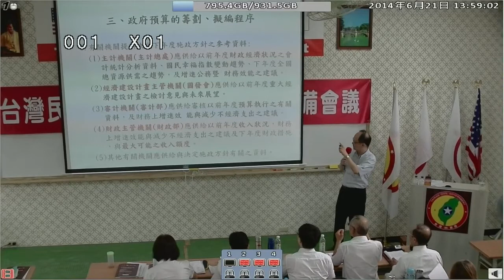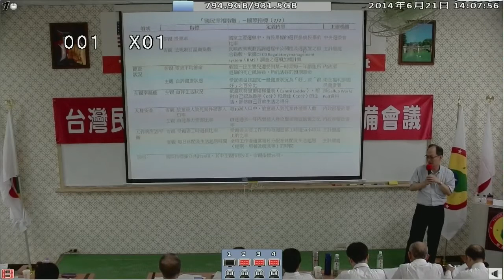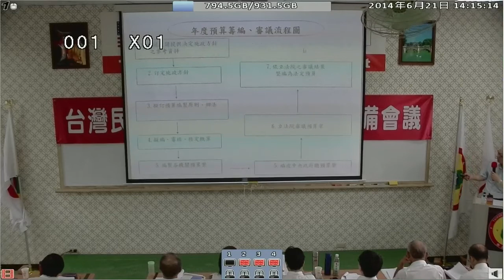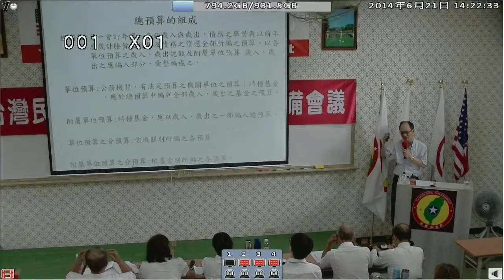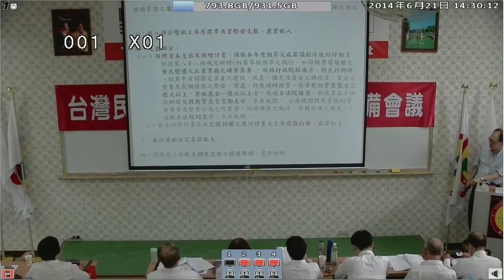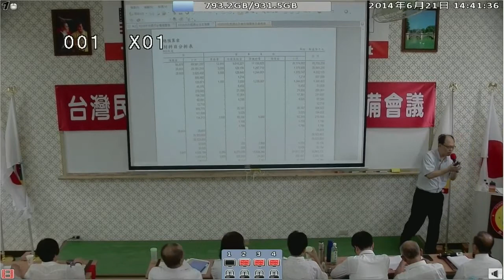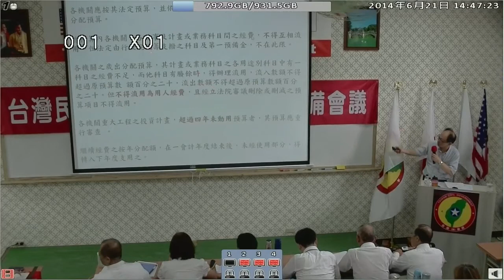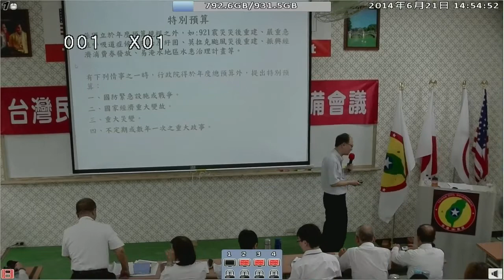140621-5a-國家預算的稽核及審核-林教授-台灣(民)政府140620參眾議員預備會議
140621-5a-國家預算的稽核及審核-林教授-台灣(民)政府140620參眾議員預備會議